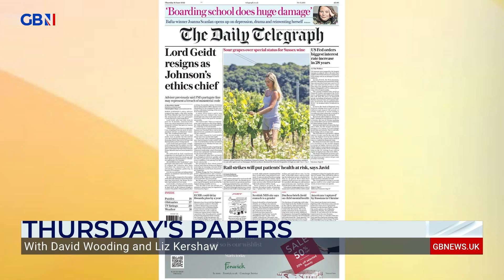If Lord Geidt had resigned two weeks ago, would Boris Johnson have lost his no confidence vote?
David Wooding, Political Editor of The Sun on Sunday, reacts to the resignation of Lord Geidt, Boris Johnson's ethics adviser.